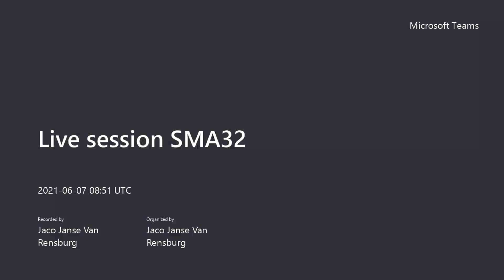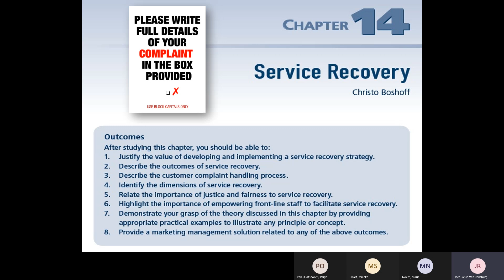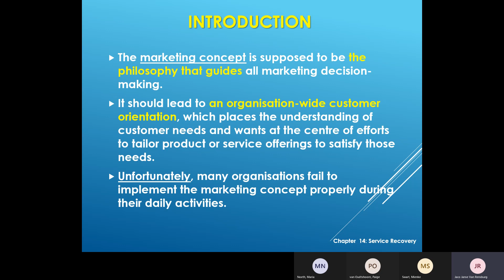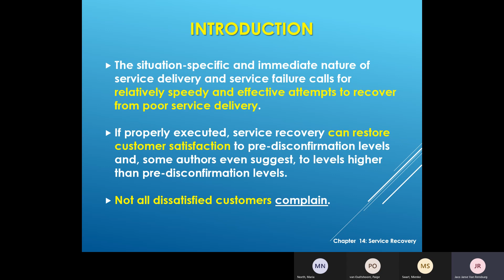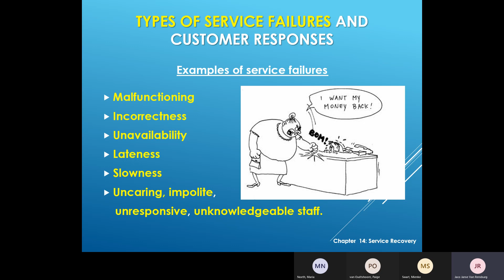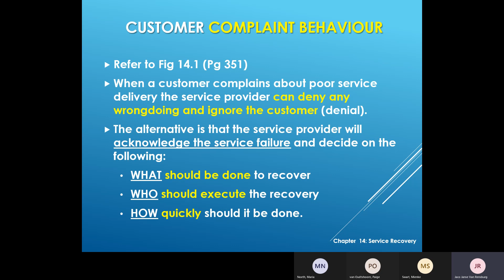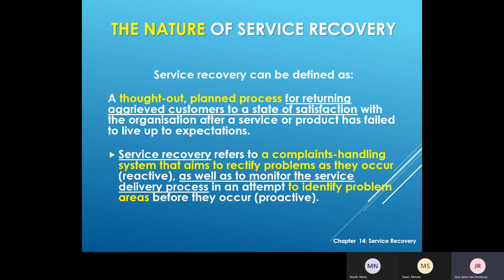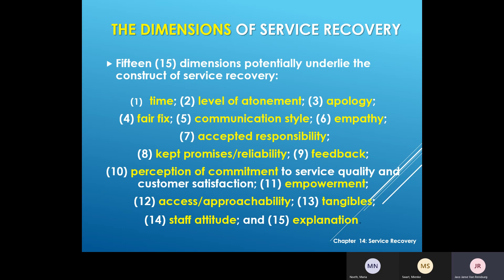Live session SMA32 20210607 104848 Meeting Recording 1